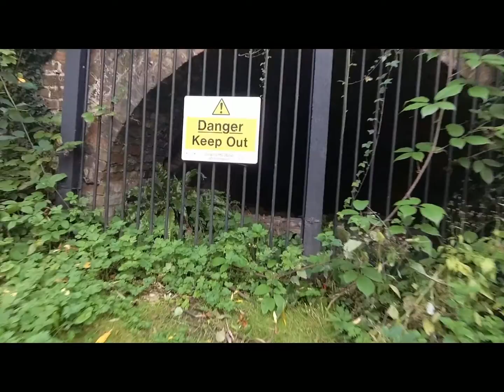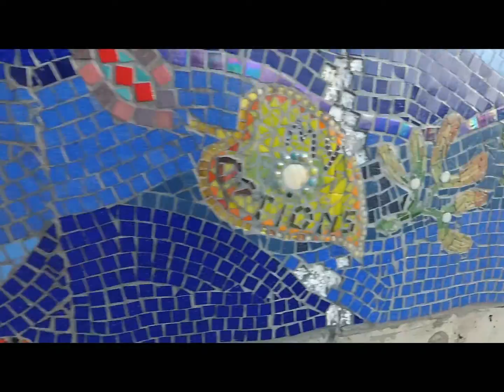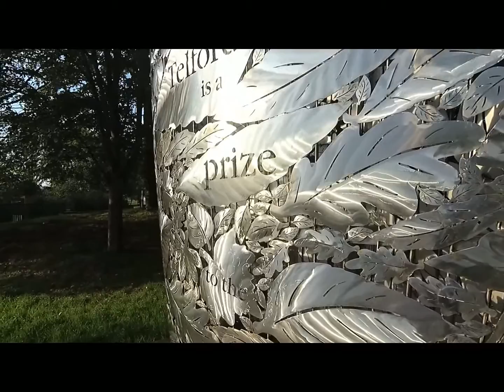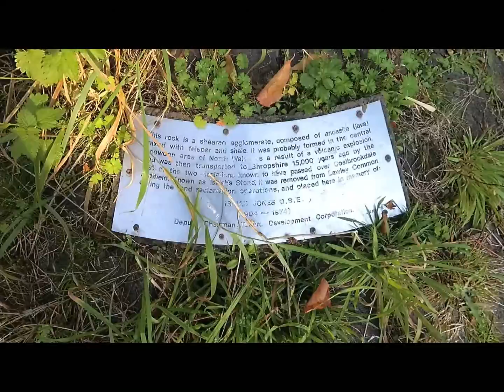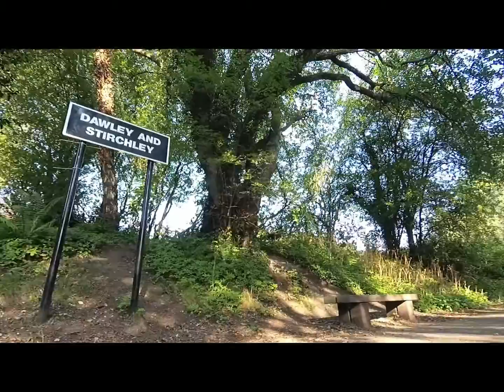Telford Town Park - Autumn by Telford Ultimate Guide - Chapter 2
Telford Town Park - Summer into Autumn by Telford Ultimate Guide
Chapter two...
As Summer passes into Autumn the Telford Town Park becomes a magical place and a beautiful array of colors become visible, Reds, Browns and yellows and orange as the paths become a yellow golden carpet.
This film captures that transition moment in the park and we take you on a tour of the park and show what this amazing award winning park has to offer.  Filmed in September 2020 after a summer of lockdown.
Nothing stands in the way of nature.

Filmed on a Hohem I steady pro 2 & Yi 4k action cam